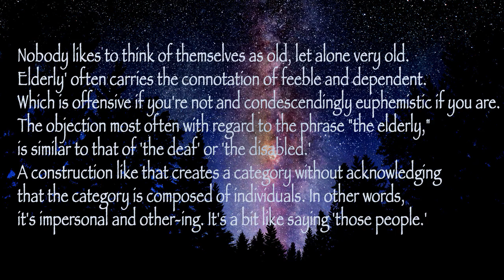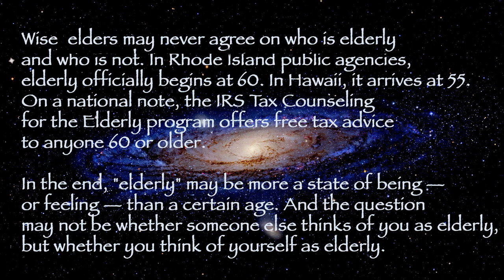Tes Araneta Birthday by Dr. Leo Araneta Reyes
MUSIC
"Those Were Days" Mary Hopkins 1968
"At The Student Cafe-Dr. Zhivago" by MGM Studio Orchestra 1965

SOUND EFFECTS;
Movavi Slideshow Maker 3

PHOTOGRAPHS:
Personal, Tes Araneta, Janice Balgemino & Reno Araneta